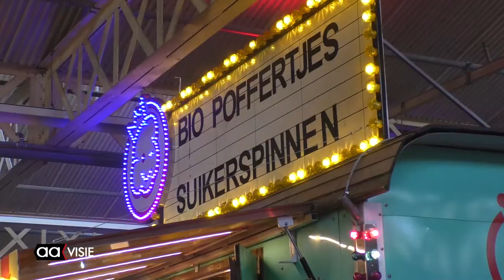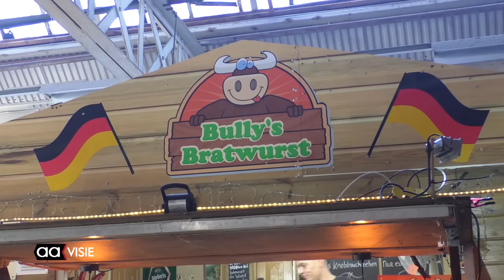Tweede Food Festival Twente smaakt naar meer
Het Indiëterrein werd afgelopen weekend overgenomen door de tweede editie van het Food Festival Twente. Van pulled pork tot poffertjes, van hamburgers tot vers gebrande koffie. Voor ieder was er wat wils.

Robert Jan Steenhagen, één van de organisatoren, is blij dat het festival een vervolg heeft gekregen. "Vorig jaar was de eerste editie, toen zijn we in staat geweest meteen een goed evenement neer te zetten. Als je daar verder op kan borduren, kan je spreken van een mooi succes. Dit smaakt naar meer."

Bezoekers van het Food Festival konden bij de verschillende kramen betalen met Foodies. Een eigen betaaleenheid van het evenement.